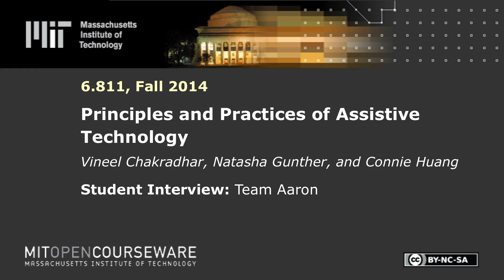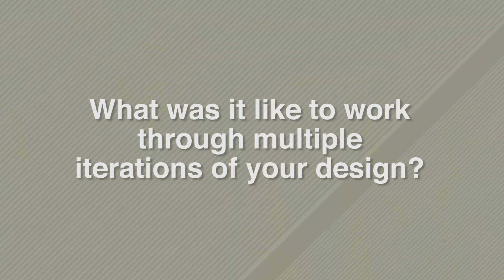Student Interview: Team Aaron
MIT 6.811 Principles and Practices of Assistive Technology, Fall 2014
Instructor: Vineel Chakradhar, Natasha Gunther, Connie Huang

In this video, students on Team Aaron share their reflections on the course, including how the class blog shaped their learning.